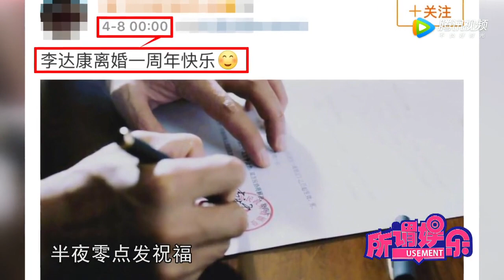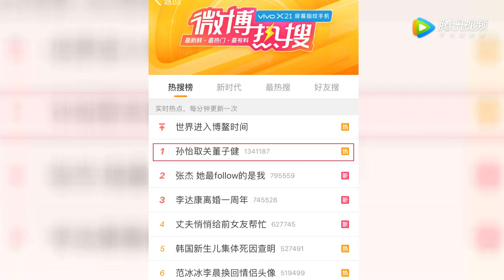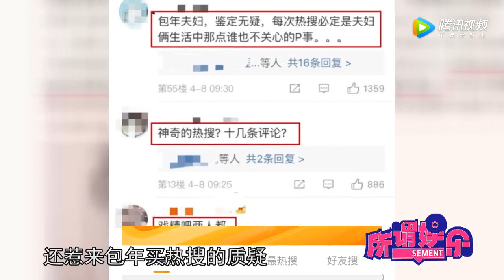赵丽颖的“饼干腰”细到吓人 孙怡取关董子健占热搜第一